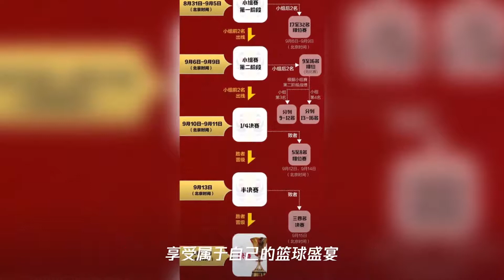篮球世界杯来了!小编已为你备好看球攻略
➤Thanks收看！